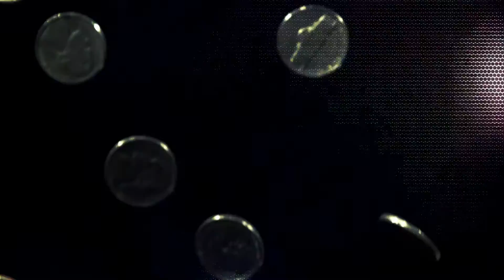Return of the Autumn Bird by Meistari F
This is the last video I will create with Rotor Video.